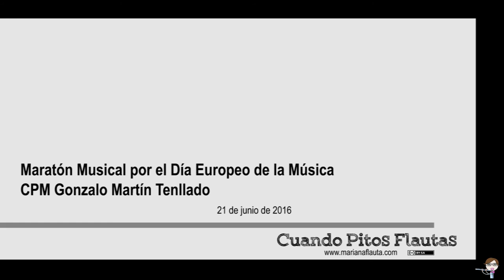Dos Recercadas, de D. Ortiz - Maratón Musical 21.06.2016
Dos Recercadas, de D. Ortiz - Santiago García Cuba, Manuel Márquez Pozo y Mariana Fernández Astaburuaga

Maratón Musical celebrada con motivo del Día Europeo de la Música en el CPM Gonzalo Martín Tenllado de Málaga. 21 de junio de 2016.